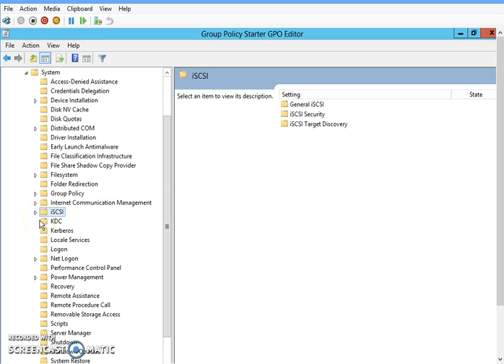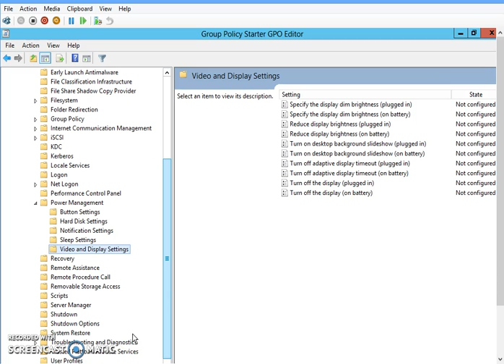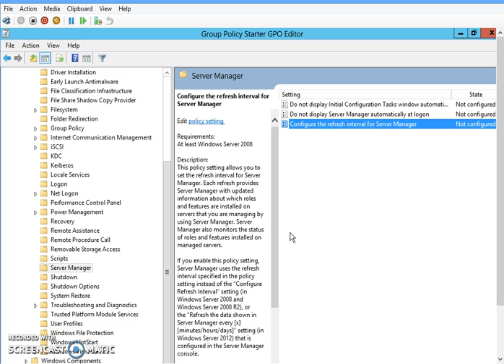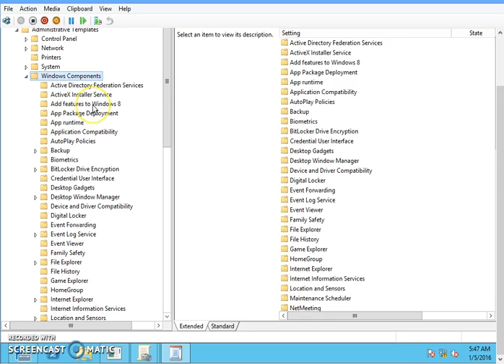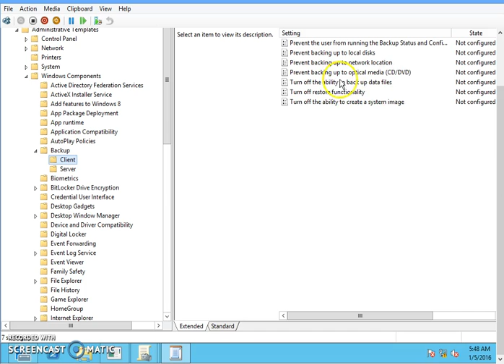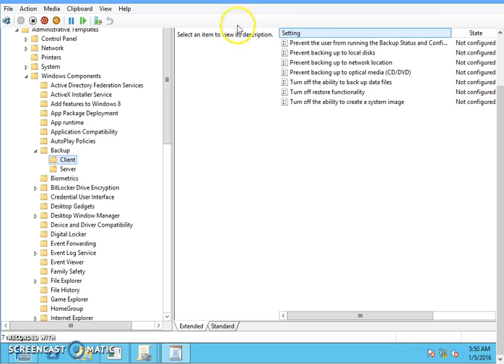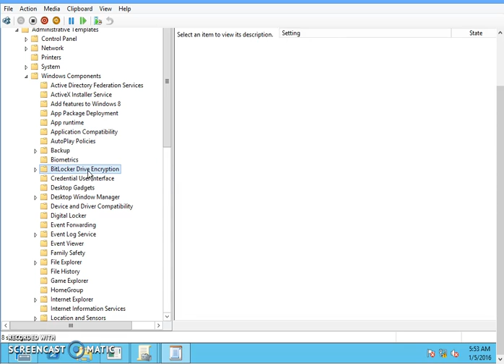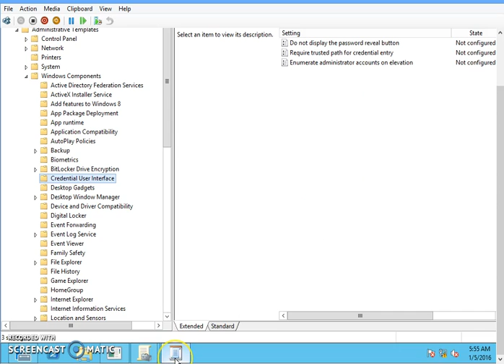About Group Policy part 2